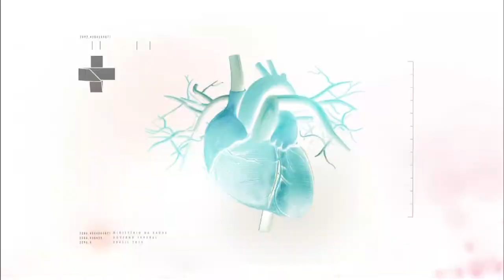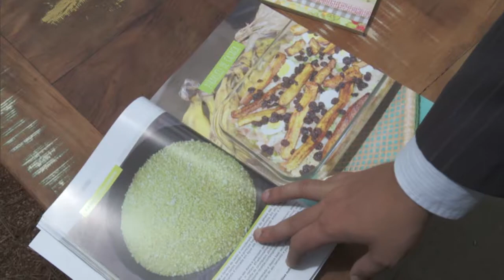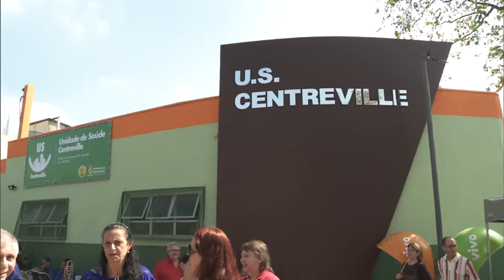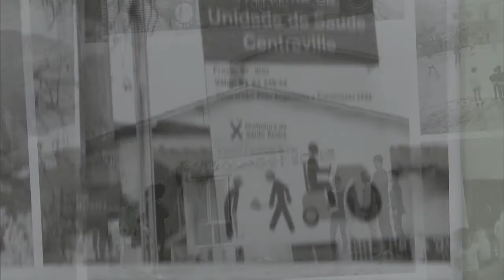Boletim da Saúde - 17 de abril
BOLETIM DA SAÚDE - 17.04.15: Pesquisa do Ministério da Saúde indica que mais da metade dos brasileiros está acima do peso. Contudo, a mesma pesquisa aponta que mais pessoas estão realizando atividades físicas regularmente. Ministro da Saúde inaugura uma Unidade Básica de Saúde em Santo André (SP). Divulgado o resultado da terceira chamado do Programa Mais Médicos deste ano - serão abertas 286 vagas para médicos brasileiros formados no exterior. Acompanhe as notícias do Ministério da Saúde na página